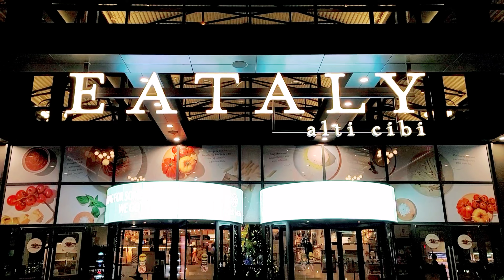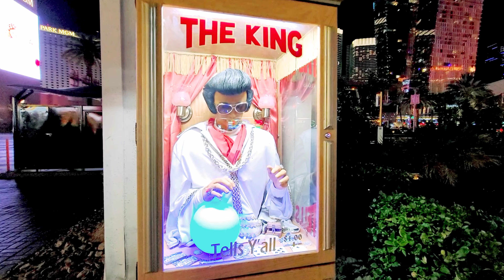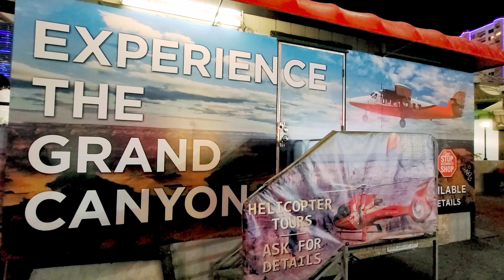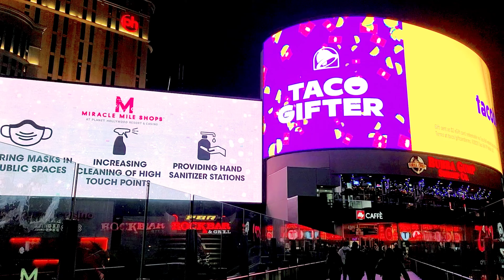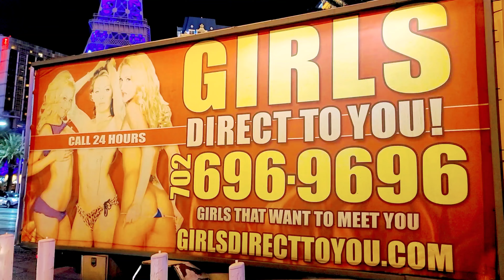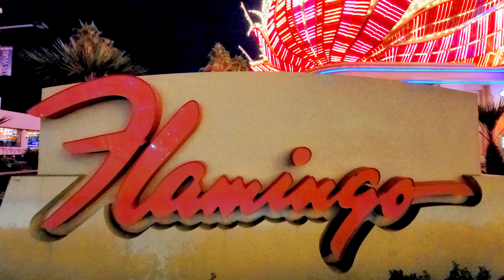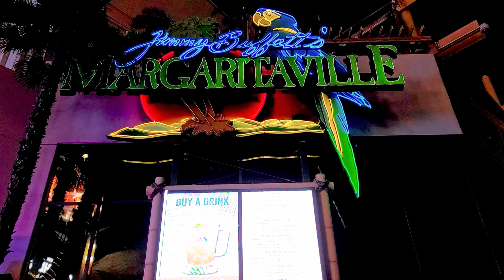Las Vegas Strip Walking Tour | Nevada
Walking on the strip is a safe and great way to people watch and get some exercise. it is also the best way to experience a city that has become the adult playground of the world. The city is always changing and what you saw on your last trip may not be there next time.